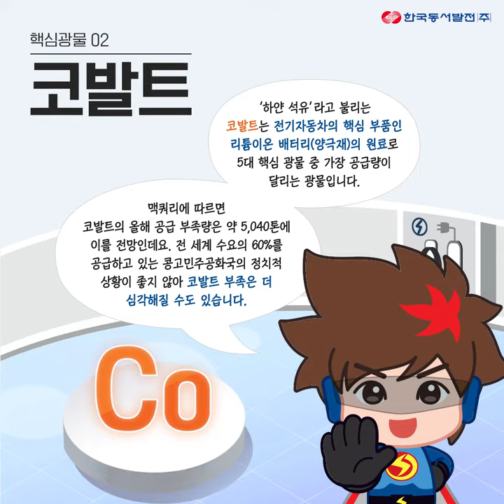내가 제일 잘 나가! 5대 핵심 광물